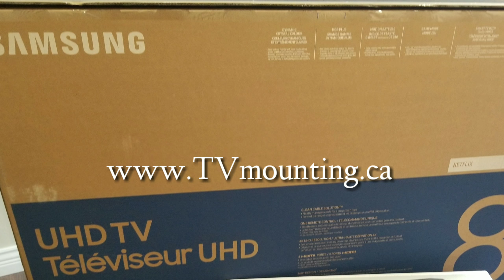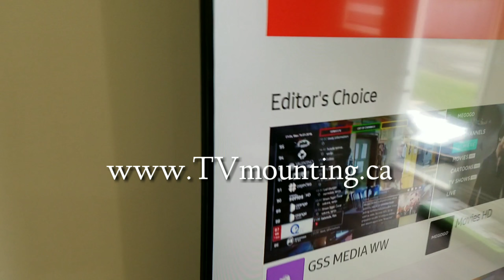#5 package, 82 inch Samsung 8 series , Yamaha YAS-306 sound bar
82 inch Samsung 8 series , Yamaha YAS-306 sound bar wall mounted with PDX650 by kanto 82 inch Samsung wall mounting reviews Yamaha YAS-306 wall mounting reviews, 82 inch Samsung wall mounting full motion tv bracket
Vancouver TV Mounting